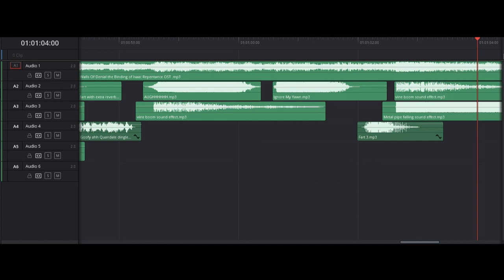The Binding of Isaac: Repentance - Walls Of Denial (Goofy ahh remix)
i might make the full version if i ever feel like it